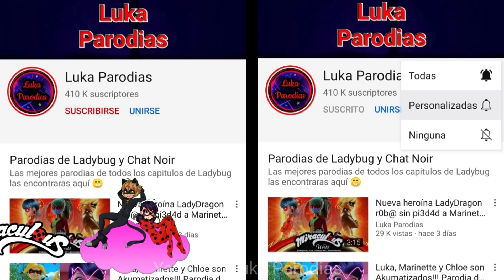Así quedó tiesa Marinette en la Temporada 4 de Miraculous ladybug Parodia del Capítulo 1 Parte #2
🎎 Canal de LK anime parodias 🎎

🎮 Canal de Luka blue fire 🎮